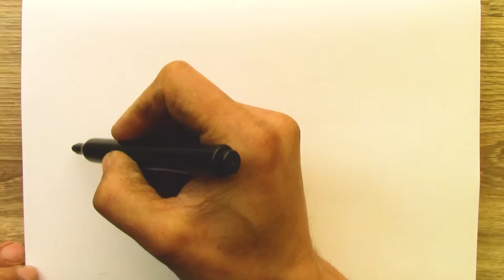ICE Cream Drawing. Learn how to draw 4 different Ice Cream. Easy Drawing and Coloring Ice Cream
ICE Cream Drawing ,Ice cream drawing step by step, Easy ice cream drawing
💄 How to Draw Cute Lipstick
How to draw JCB Step by Step
Learn how to draw 4 different Ice Cream.
Learn how to draw fruit.
Cake Drawing! How to draw cute cake Step by step.
How to draw house step by step
How to Draw Princess Dress Easy 👗
ICE Cream Darwaing ,Ice cream drawing step by step, Easy ice cream drawing
ICE Cream Darwaing ,Ice cream drawing step by step, Cone ice drawing,Easy ice cream drawing
Ice Cream Darwaing | How to draw a cute ice cream step by step

How to draw a ice cream step by step
Ice cream darwaing
Ice cream step by step
Ice cream drawing
strawberry ice cream drawing
Watermilon ice cream drawing
kidsschool drawing
Easy drawings
Easy studey
Counting 1 23
abcdefh
Image study
Ice cream drawings
ice 🍦 ice cream drawing
step by step
How to learn colouring
education drawing channel
drawing channel
A for apple
W for watermilon
Cute ice cream drawing
Easy ice cream darwaing
Colour ice cream drawing
Cone ice cream drawing
Drawing drawing
ice Cream
Step by step ice cream drawing